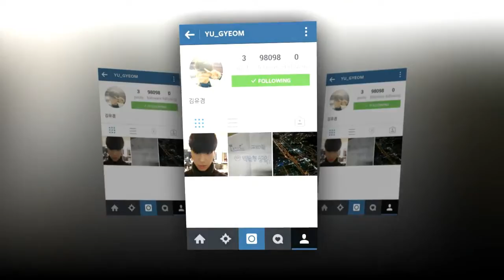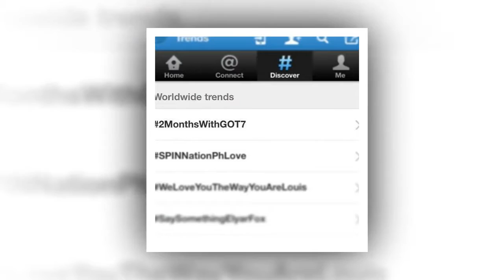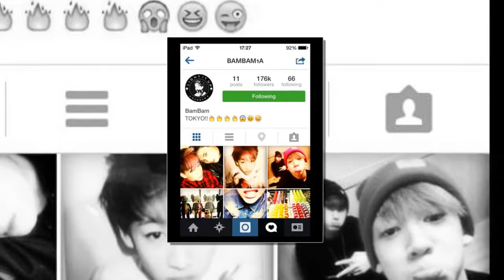LINK GOT7 ONE AND ONLY YOU ft HYOLYN Online Release